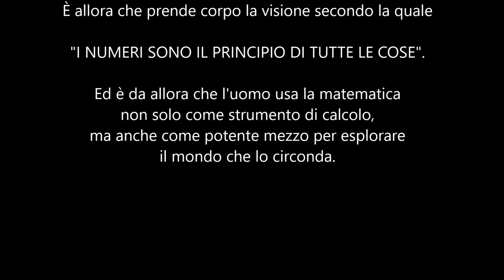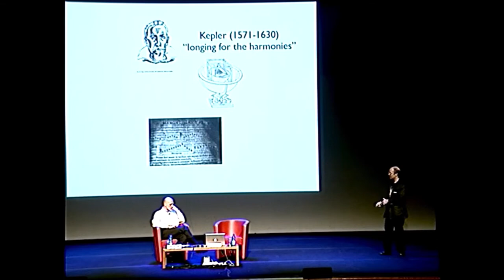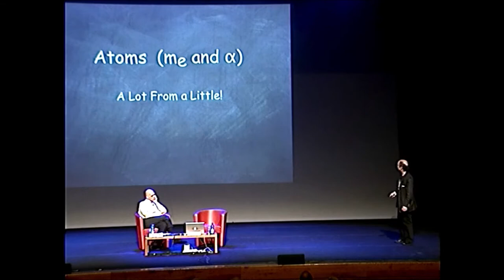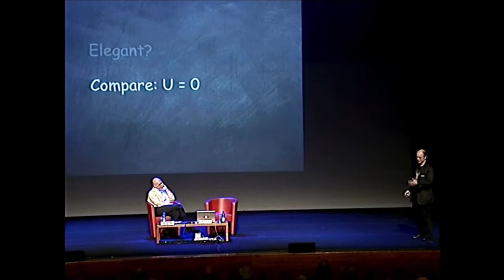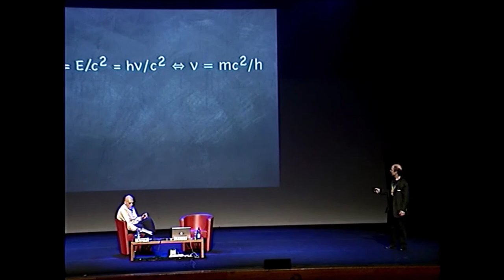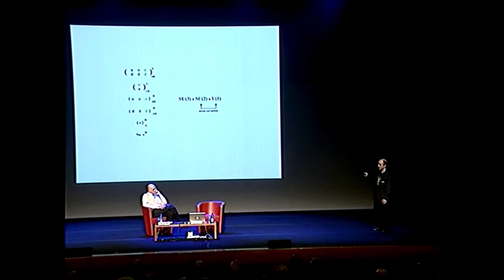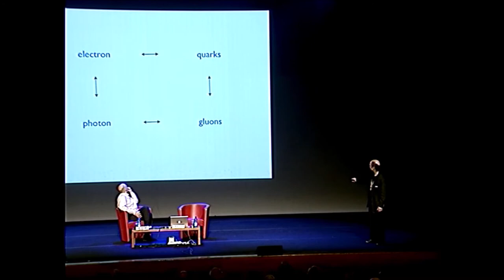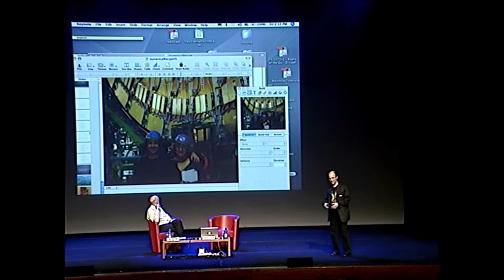La ricetta matematica del mondo, Frank Wilczek - Italian Audio